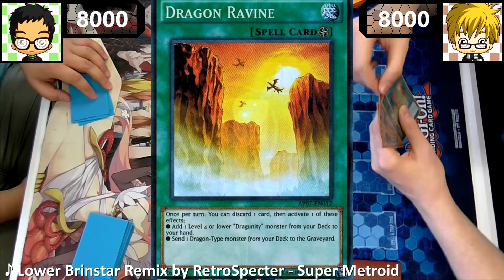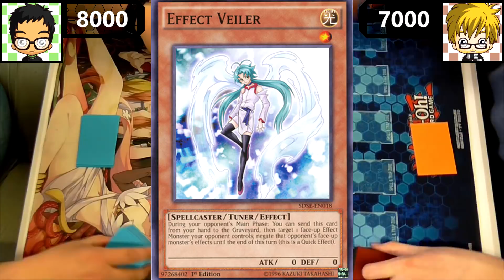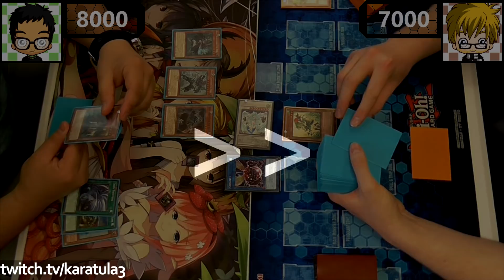Real Life Yugioh - FUR HIRE vs DRAGUNITY | June 2018 Scrub League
Jam hired some monsters Fur Hire in his deck during Yugioh Scrub League in an encounter against an oldie Dragon deck Dragunity borrowed by Bolam.

A comments would be appreciated, too. ❤ (and be notified)

Tags: Yugioh Yu-gi-oh Exodia God Obelisk Slifer Ra Fur Hire Skyfang Brigade Dragunity Dragon Vajrayana